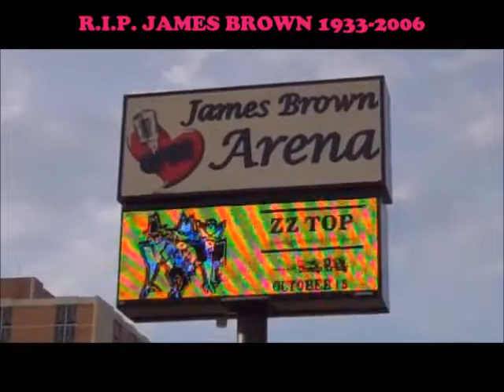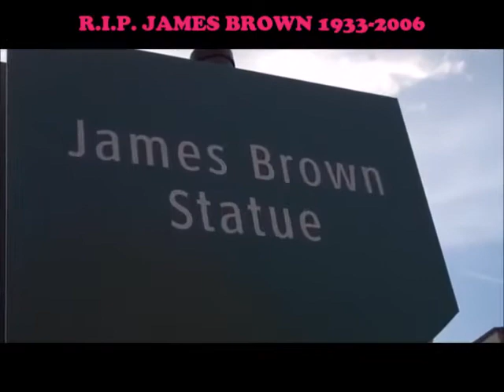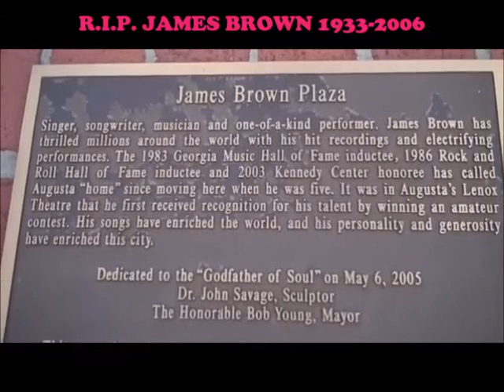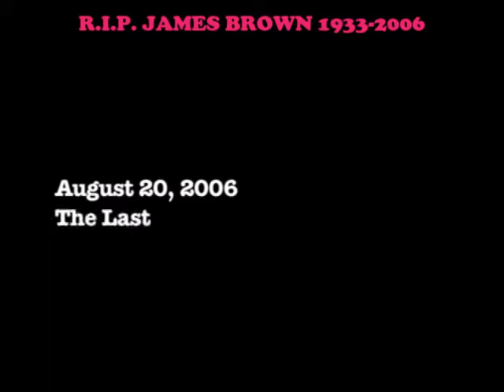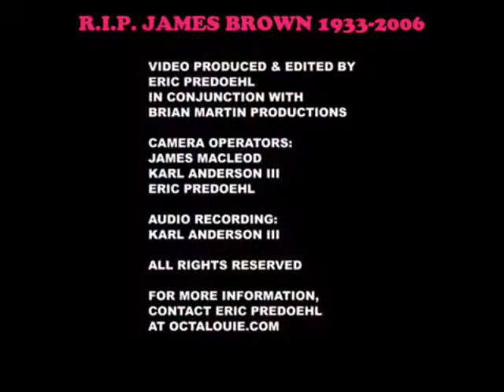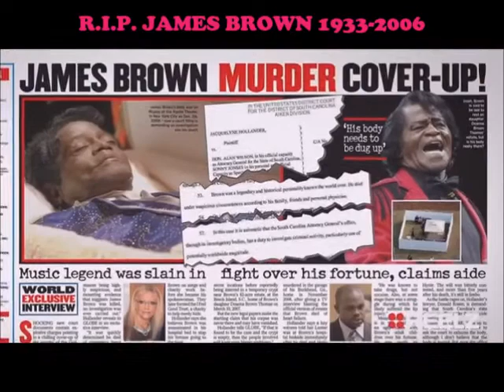銀座でジェニー: Tribute of James Brown with 池田エライザ, ピエール瀧, 川村那月, アンジェラ芽衣.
On Christmas Day 2006, Brown died at approximately 1:45 a.m. EST (06:45 UTC), at age 73, from congestive heart failure, resulting from complications of pneumonia. Bobbit was at his bedside and later reported that Brown stuttered, "I'm going away tonight", then took three long, quiet breaths and fell asleep before dying.